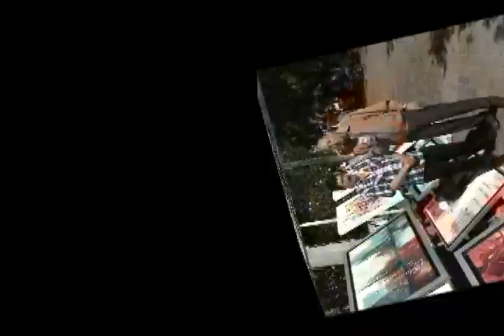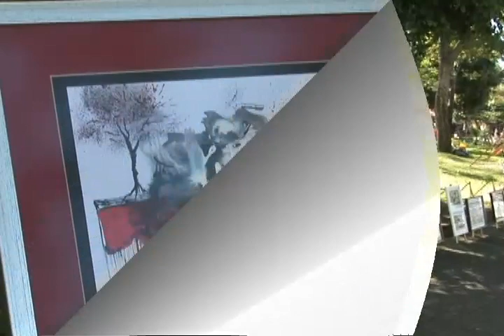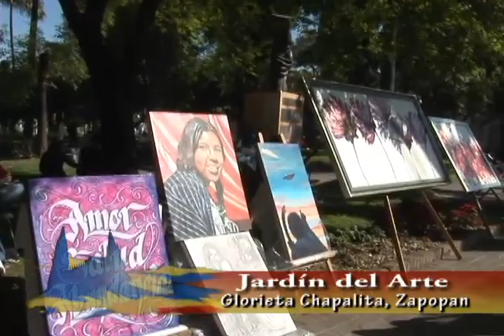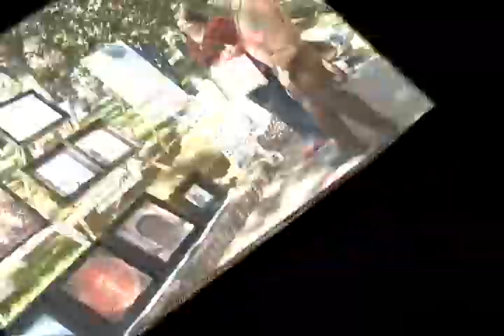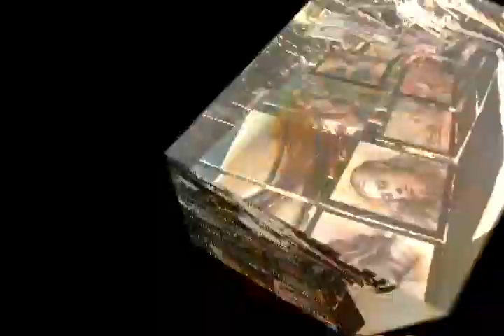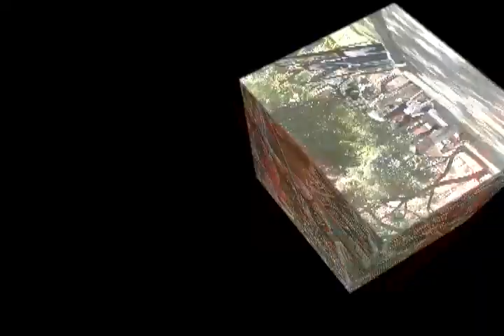GDL - Glorieta Chapalita 2015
Con su amigo Nadim Ali Modad